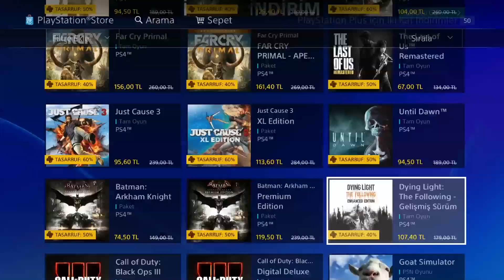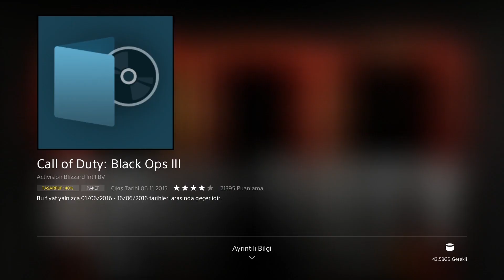PS Store Haziran İndirimleri